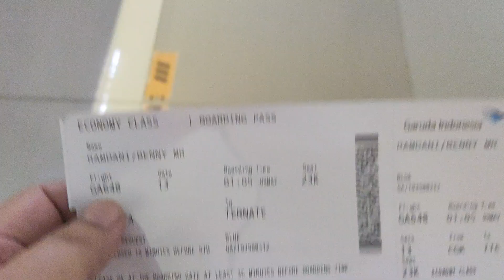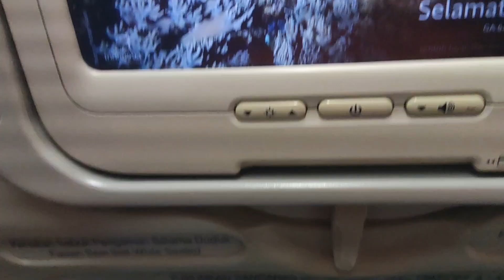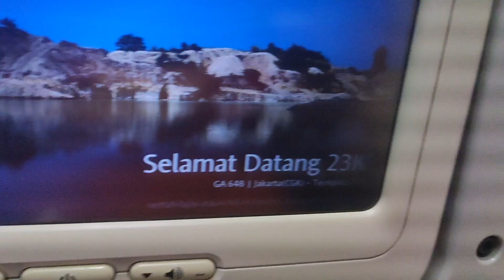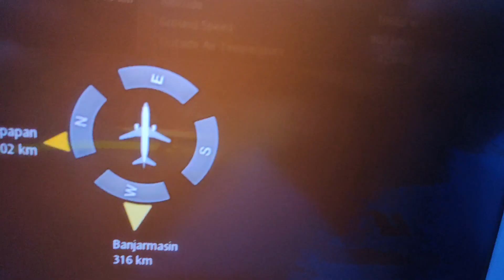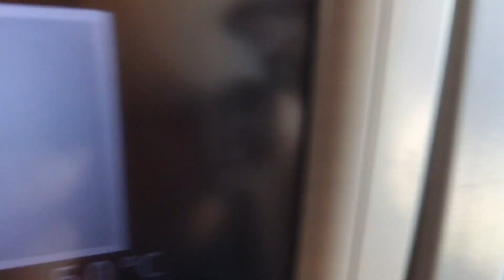Terbang Malam Naik Pesawat Garuda: Jakarta - Ternate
Pengalaman pertama Naik Garuda dari Jakarta ke Ternate.